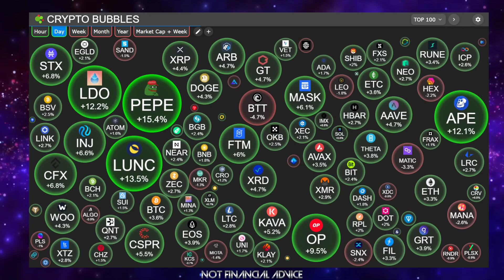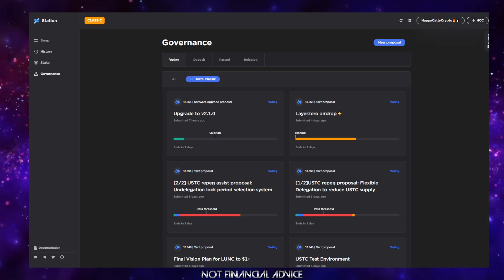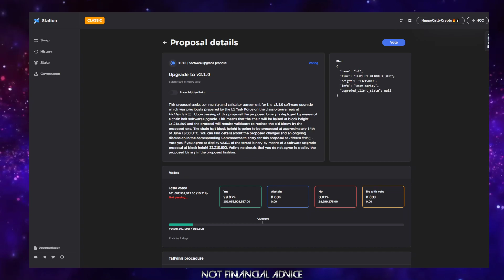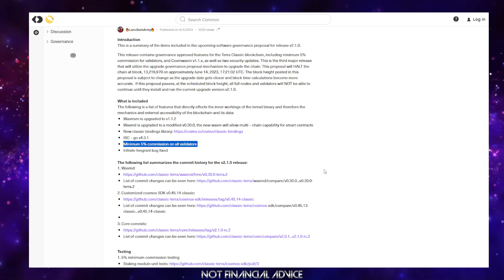Exploding to New Heights: TerraLunaClassic Skyrockets 25% & Sheds a Zero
| HCCFactory.com | The Home Of All Things HCC |

| ProjectLUNCBurn | LUNCpenguinsNFT | The Hatchery | Penguin Island |

| Mint A ProjectLUNCBURN NFT Now On Miata.io & Help Increase The Monthly Burn |

Got LUNC? Delegate With Our Validating Node And Support A True LUNC Revivalist!

ProjectLUNCBurn -Twitter.com/ProjectLUNCBurn

terra16hfdw4vz2h8t6y2358fqs7hmau3sln8z3rup03